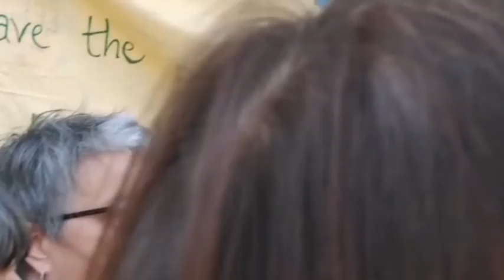KölnSüdToday - Köln Klima Demo 2019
KölnSüdToday - Mit Mehran unterwegs- Köln Klima Demo 2019

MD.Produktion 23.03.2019